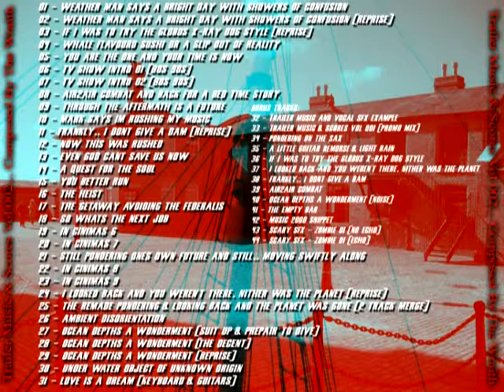Ocean Depths A Wonderment (Suit Up & Prepair To Dive)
From MY "Trailer Music & Scores Vol: 002"

Also Tracks are avalible in MP3 format on ReverbNation & Acid Planet

Please Click "LIKE" on the facebook page to show your support & inspire to create more